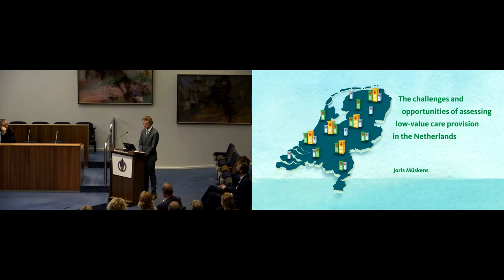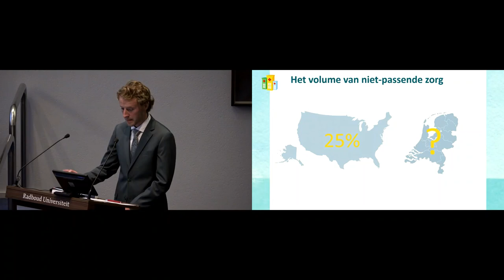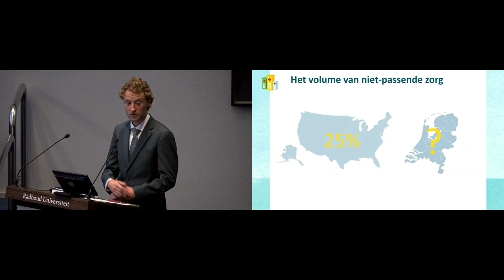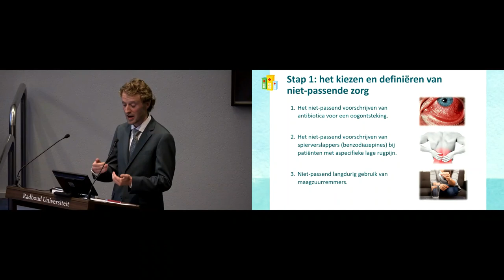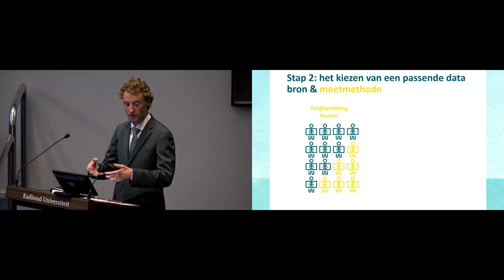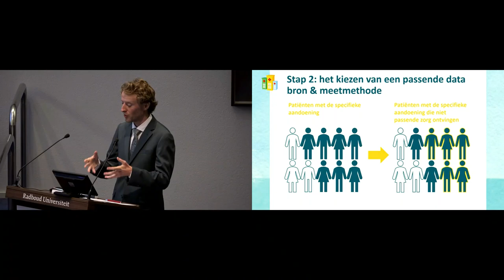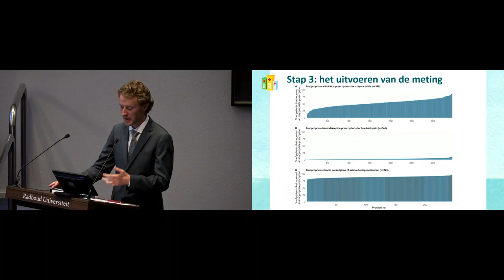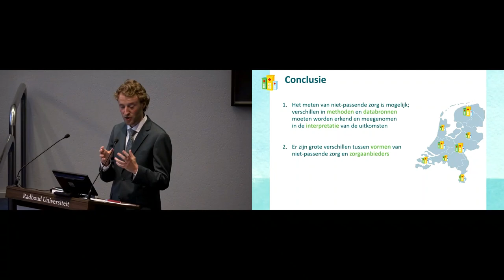Promotie Joris Muskens - 7 juni 2024